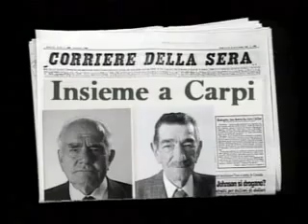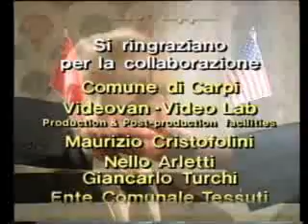the summit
Reagan and Gorbaciov meets in Carpi for a strategic summit that will decide the future of the world